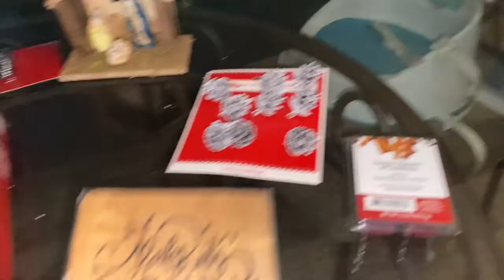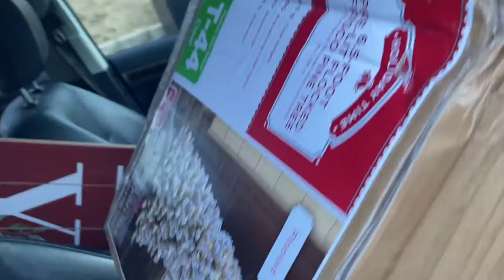It’s beginning to look a lot like Christmas.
Yep. I’m that person the one everyone hates and complains about. It’s too early for Christmas. I don’t like decorating until after thanksgiving ect. I am the biggest believer in if it doesn’t hurt someone than do what makes you happy. Christmas is our favorite time of year and 3 weeks just isn’t long enough to enjoy it.